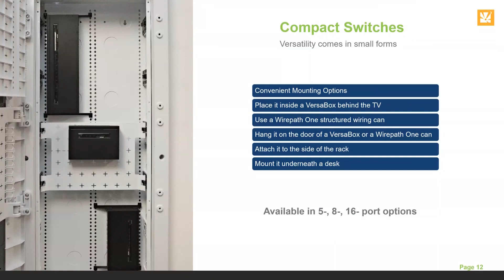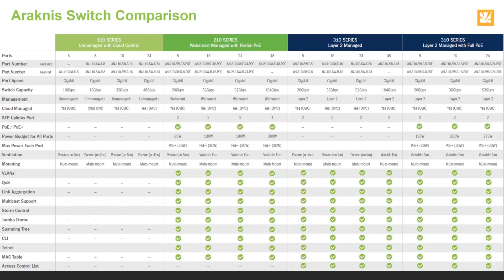Araknis Switch 🇪🇸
Presentación de los modelos de Switch de Araknis.